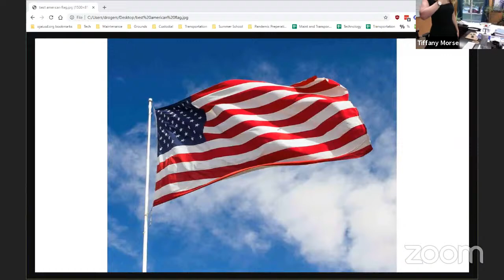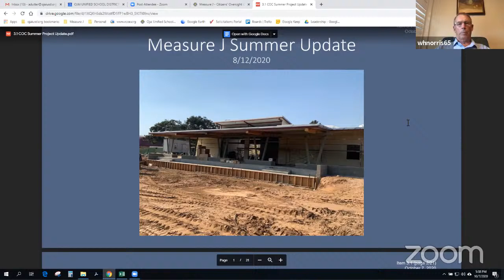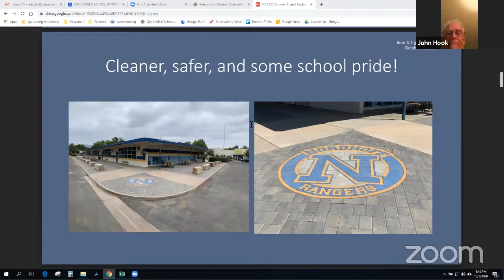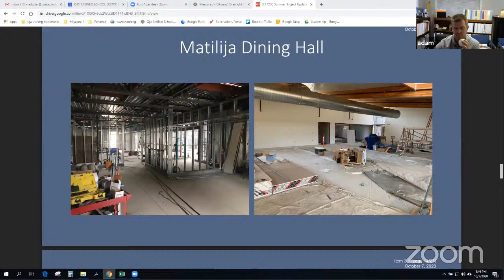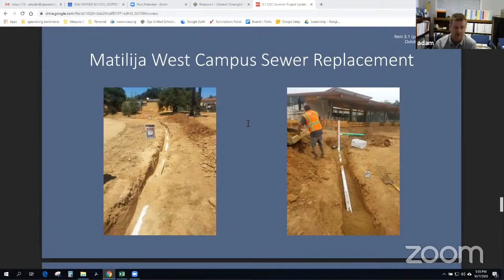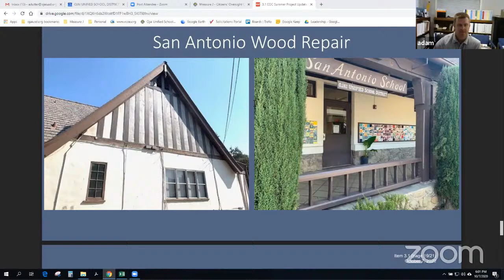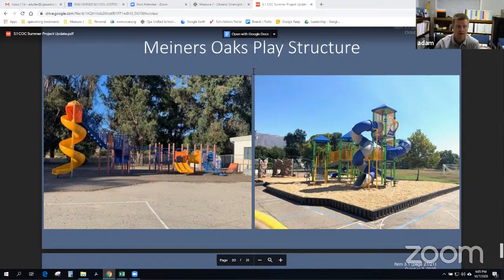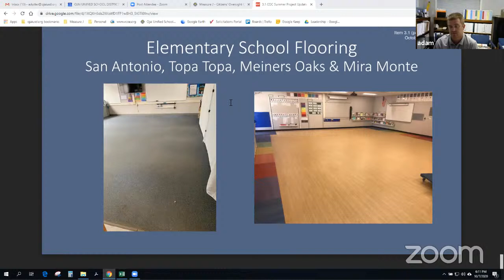Citizens' Oversight Committee 10/7/2020